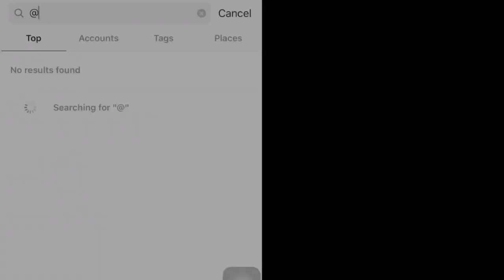EXO(엑소)- Heaven + Girl×Friend + 3.6.5 | SINGERS REACT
Smule: _nephiaxe_